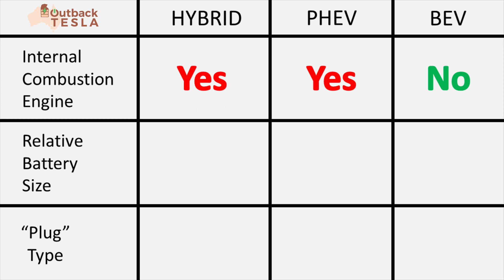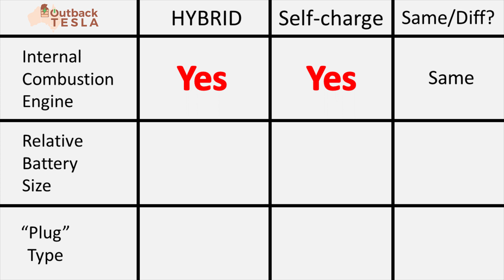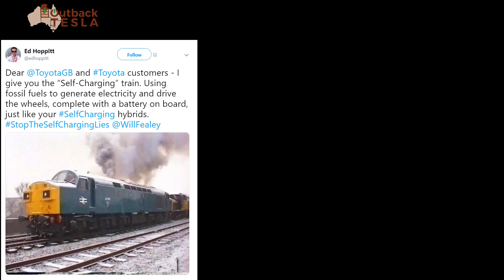The truth about self-charging cars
In this True Blue Tuesday video we look at self-charging hybrids and the tweet-storm that followed some curious marketing.

Shout outs to the following twitter users who mixed sound logic with humour: